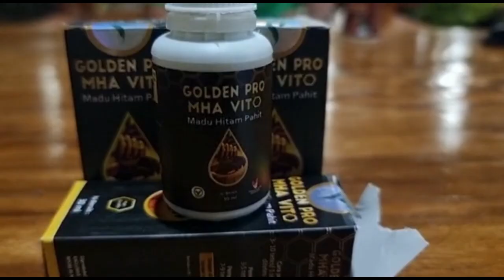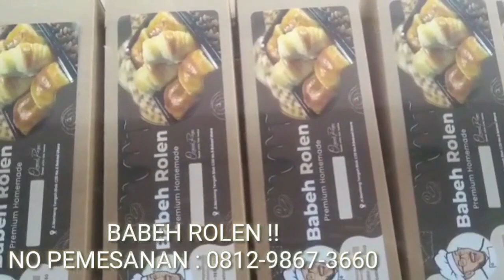ORASI SANTRI MENGGETARKAN HATI !! BEBASKAN KYAI FAHIM KALO HAKIM MASIH PUNYA HATI !!